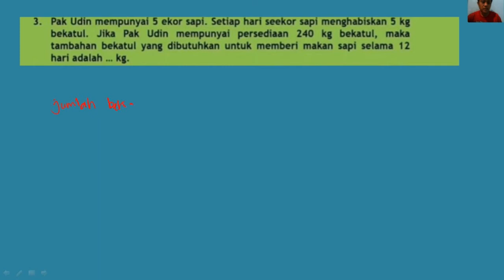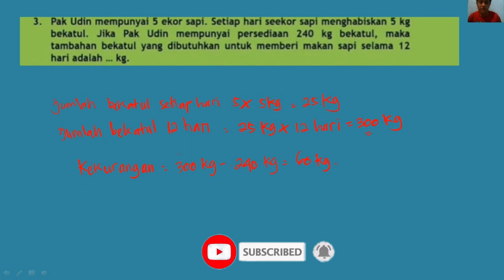3. pak udin mempunyai 5 ekor sapi, setiap ekor sapi menghabiskan 5 kg bekatul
JUDUL :
3. pak udin mempunyai 5 ekor sapi, setiap ekor sapi menghabiskan 5 kg bekatul, jika pak udin mempunyai persediaan 240 kg bekatul, maka tambahan bekatul yang dibutuhkan untuk memberi makan sapi selama 12 hati adalah...kg